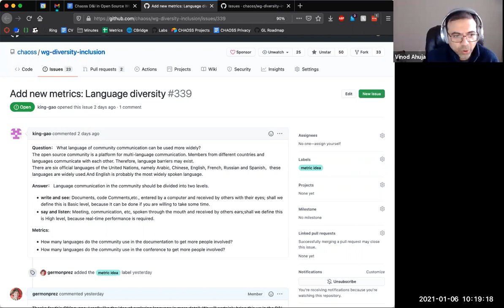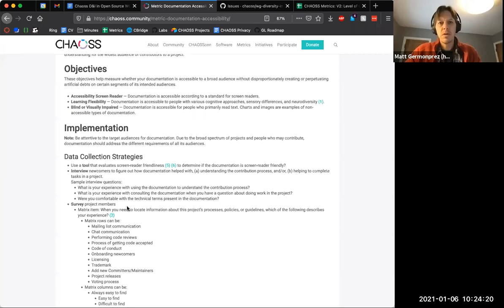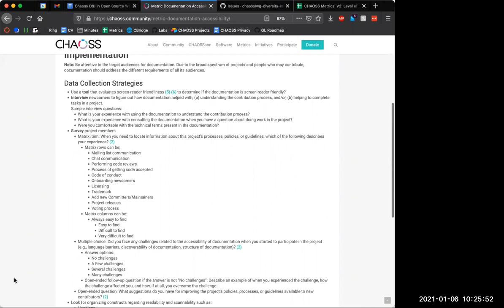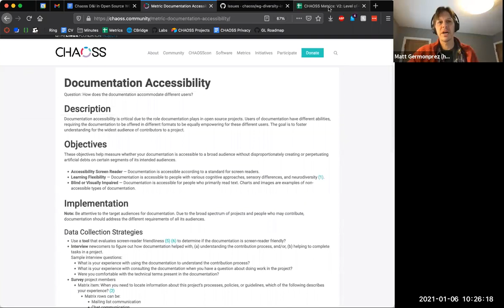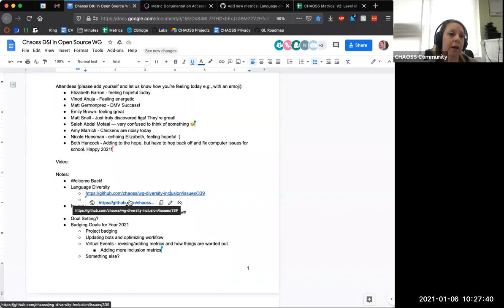CHAOSS D&I Working Group Call 01-06-21